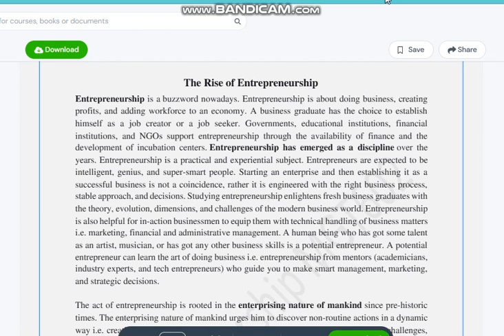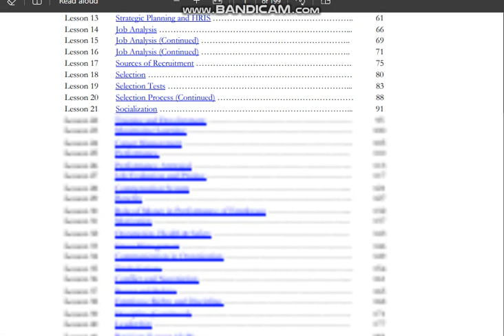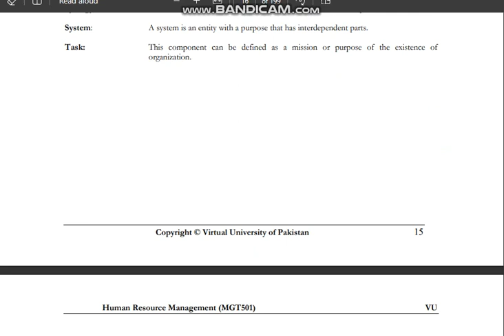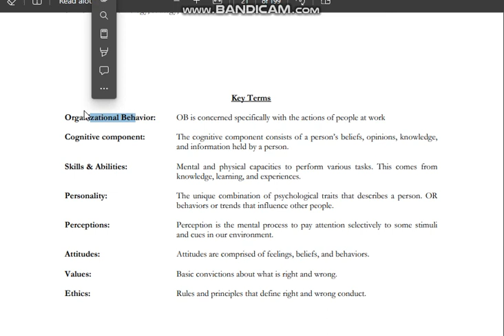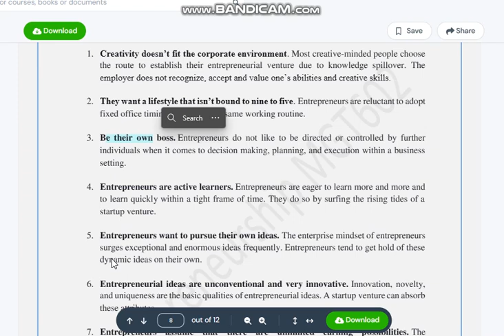MGT501 YA MGT602 | Which is Best for us || Explanation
My books in this smester spring 2023
Cs602
cs604
cs606
cs411
MGT501
mth501

Mgt501
Mgt602
Mgt602 or mgt501, which is best for us

Cs602, cs604, cs606, cs411, MGT501, mth501